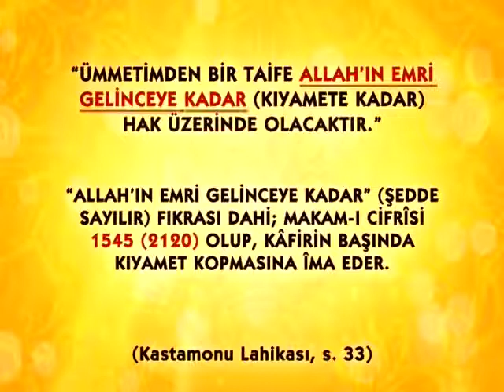Bediüzzaman Hazretleri (Kastamonu lahikası )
"Ümmetimden bir taife Allah'ın emri gelinceye kadar (Kıyamete kadar) hak üzerinde olacaktır."